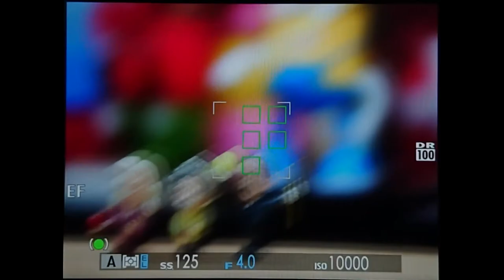FUJIFILM GF250mmF4 AF TEST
[SLR리뷰] FUJIFILM GF250mmF4 R LM OIS WR Review